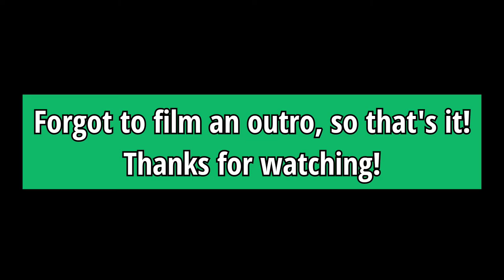DIY Seed Starters from Cardboard Tubes -- reducing plastic waste from the garden!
Tutorial on making seed start containers from reusable cardboard tubes.